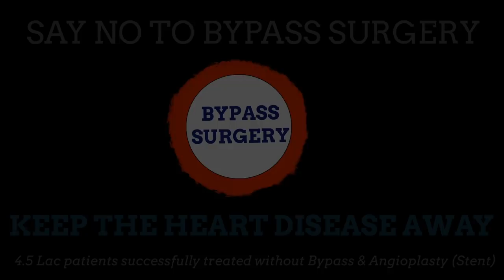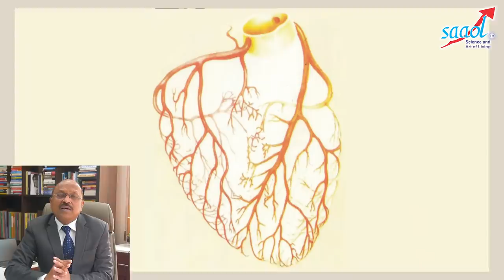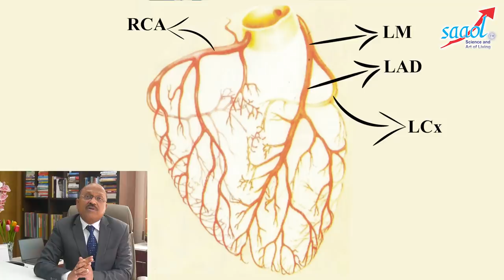Kamal Khan: Why did he hie suddenly? [Reason Behind Heart Attack] | By Dr. Bimal Chhajer | Saaol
Dr. Bimal Chhajer (MBBS, MD) is a pioneer in the field of non-invasive cardiology. He is a lifestyle and heart care expert and is passionate to create awareness regarding heart care by appropriate nutrition and lifestyle modifications.